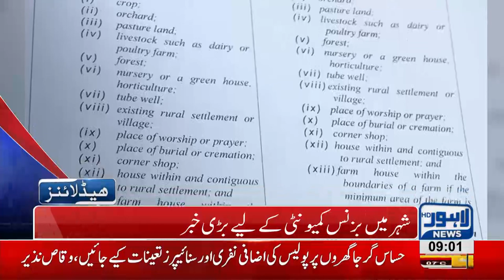09 AM Headlines Lahore News HD – 13th January 2019